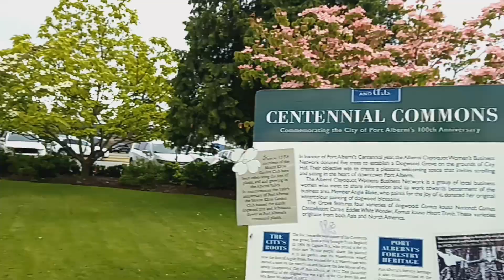beautiful ❤️ natural 😍 G Victoria ❤️ Canada 🥰 tour ❤️ lakes.beach,Pacific coast, snowing mountain 🏔️